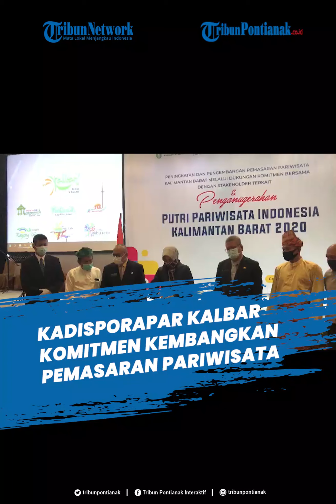Disporapar Kalbar Komitmen Kembangkan Pemasaran Pariwisata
Dinas Kepemudaan Olahraga Pariwisata Provinsi Kalimantan Barat sebagai langkah untuk melakukan adaptasi  di Era New Normal melakukan Peningkatan dan pengembangan pemasaran Pariwisata Kalbar melalui dukungan komitmen bersama dengan stakeholder di Kalbar.

Dalam hal ini , Kadisporapar bersama stakeholder diantaranya Diskes Kalbar, Dishub Kalbar, Diskominfo, PHRI, HPI, ASITA, Perum Damri Pontianak, Disdik Kalbar melakukan penandatangan komitmen bersama dalam pengembangan Pariwisata Kalbar .

Kegiatan Peningkatan dan pengembangan pemasaran Pariwisata Kalbar dibuka langsung oleh Junaidi selaku Asisten II Bidang Ekonomi dan Pembangunan Kalbar , mewakili Sekda Kalbar .

Selain itu sekaligus Penganugerahan Putri Pariwisata Indonesia Kalbar Tahun 2020 di Hotel Golden Tulip , Senin 12 Oktober 2020.

Kepala Dinas Kepemudaan, olahraga dan Pariwisata (Kadisporapar) Kalimantan Barat, Windy Prihastari menyampaikan saat ini sedang menyusun semua paket wisata, baik alam maupaun sejarah.

“Nanti pada  28 Oktober 2020 akan launching paket wisata gratis bersama Damri. Nanti kita coba di Kota Pontianak dulu. Jadi untuk City tournya  menggunakan damri,  “ ujar Windy.

Ia mengatakan tidak hanya melakukan perjalanan saja, tapi para peserta yang ikut City Tour pada saat diperjalanan akan disuguhkan cerita tentang sejarah Kota Pontianak.

“Sedangkan untuk kabupaten kota lainnya juga diharapkan segera menyiapkan diri masing- masing,” pungkasnya. (ang)